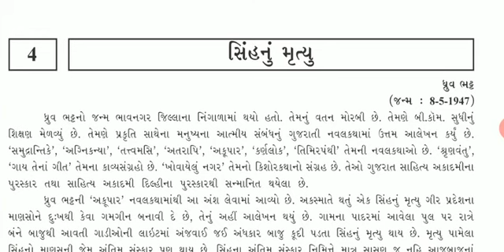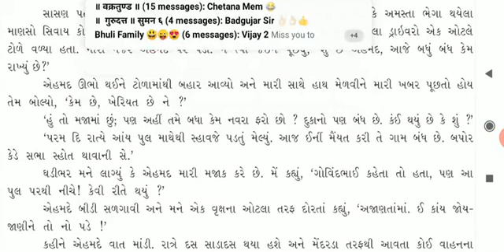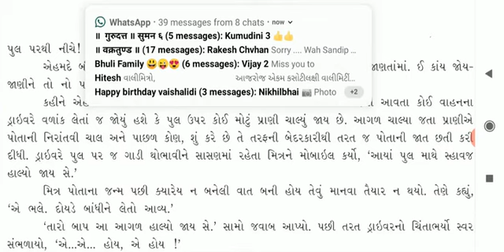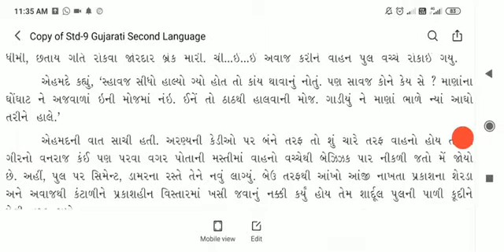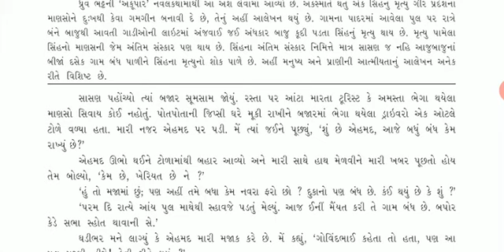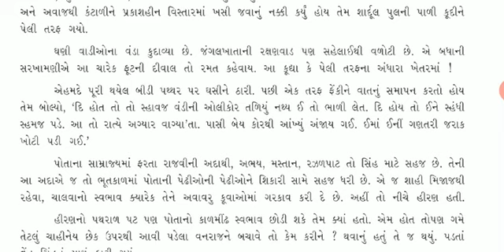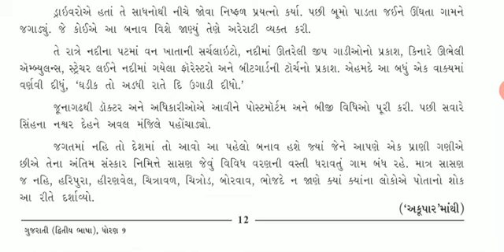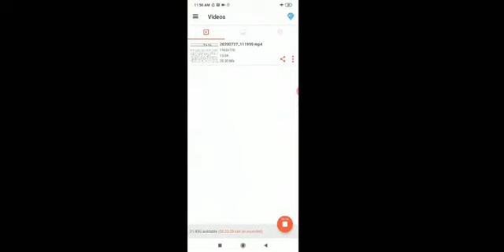SUMAN HIGHSCHOOL NO.6 [9TH-GUJ.S.L.][CHAP NO.4-SINH NU MRUTYU-સિંહ નું મૃત્યુ][KHP]